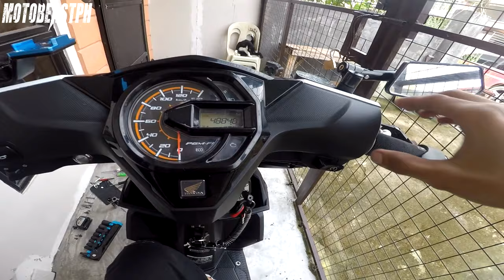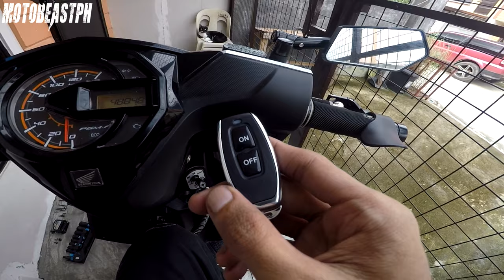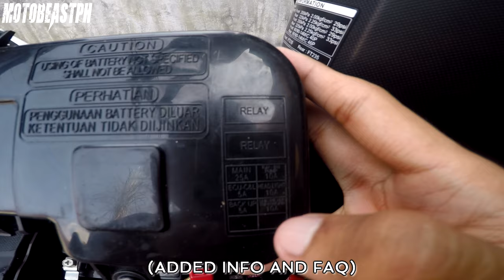Honda Beat FI V2 | Remote Killswitch (NO WARRANTY VOID)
Installation video of a remote killswitch relay module using the sidestand switch for Honda Beat FI v2. Thieves tryna steal yo bike's gonna have a hard time figuring this out. :D

Gears/Equipments:

RG-07 - Discontinued
Riding Jacket: Komine JK-093 Air Stream M-JKT Cordova - Discontinued

Song: Cruiser
Artist: Magic In The Other
Genre: Jazz & Blues